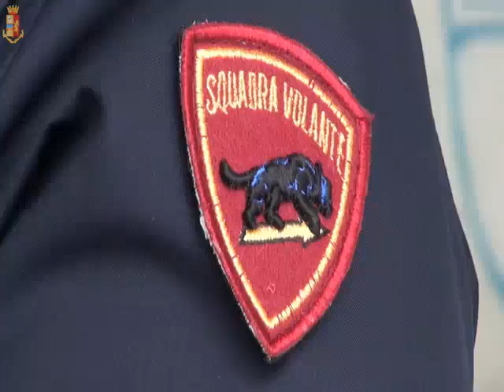Polizia Stato Isernia